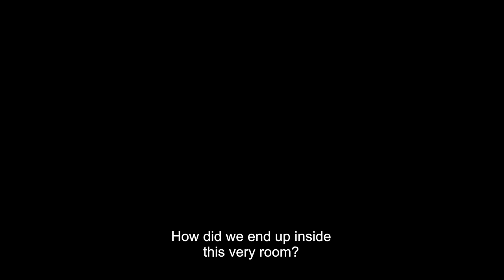Gonjiam: Haunted Asylum Official Trailer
In Shaw Theatres 19 April 2018 (Thurs) - EXPERIENCE THE HORROR AT ONE OF KOREA'S MOST HAUNTED LOCATIONS
An internet broadcaster recruits a handful of people for their ‘experience the horror’ show at Gonjiam Psychiatric Hospital, a place selected as one of the ‘7 freakiest places on the planet’. They are to explore the haunted asylum and stream it live on their online show. To attract more viewers, the show hosts play tricks on the guests, but things start to get out of control after they sneak into the place.